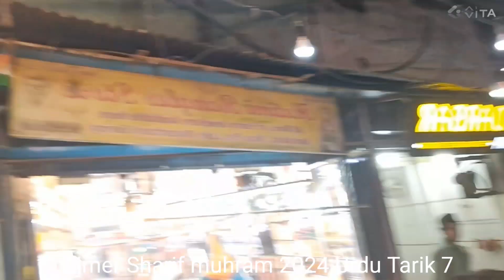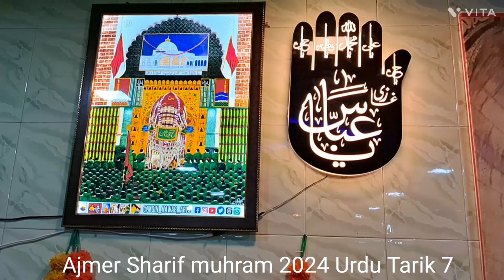Ajmer Sharif muhram 14/7/2023 Urdu 7 Tarik durai se Anderkot tak ka mahol dheke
yah video Aaj Ki Jo Humne Dali Hai yah video mohharam ke upar hai Jo bhai bhi yah video Dekhe vah aage se Aage share Jarur Karen Kyunki Ham Chahte Hain Ki Ham Kuchh Gini chuni video Ke Piche Hi Na Rahe Kyunki Ajmer ka jo bhi Hisse ke andar Rasam hoti hai mohharam ki ya Eid ki alag tyohar festival ya Chhote mote Mere block hote hain Tod Ke vah is channel per hi aaenge bakaron ke to Aur bakaron Ke to vaise bhi is per video Aate Rahenge ismein bich bich mein apman hai jo men men festival aur tyohar Hote Hain alag Koi alag Koi Chhote mote tyohar bhi Aate Hain Unka bhi Ham is per hi blog Dalenge to Usi dusre video ko bhi aap Jyada Jyada Pyar De like Karen subscribe Karen share Karen